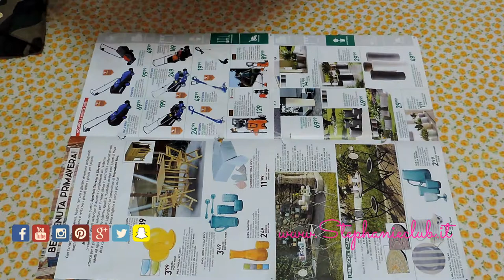Come decorare una shopping bag - Stradivarius - Bershka | Tutorial - DIY | stephanieclub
Ciao a tutti, in questo video tutorial vi mostro come ho decorato una shopping bag di Stradivarius con le loro patch e con le pin di Bershka, utilizzando della semplice colla per tessuto.
Kiss S.